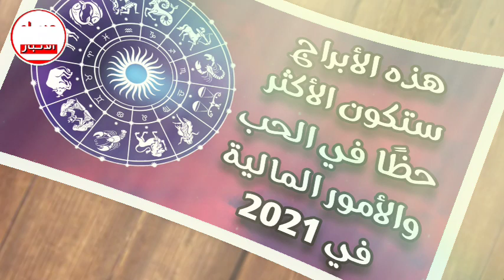هذه الأبراج ستكون الأكثر حظًا في الحب والأمور المالية في 2021